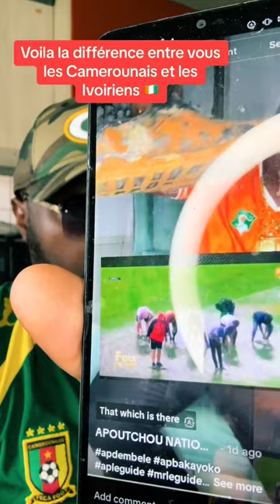MbangaMan237 parle de Apoutchou National et l'état du stade d'ebimpé : match côte d'Ivoire vs Mali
👉👉 Vous souhaitez me soutenir pour développer ma chaîne ?
fbclid=IwAR27TfQqFw2r6eK9S3Z_faMYcGGU7XYQXrG3njmxmDinq7T-YZis_44WOaI
Cette chaîne représente l'Afrique et c´est une chaîne Balingue et empeur de Allemagne 👍
NOTEZ : """"La plupart de nos vidéos téléchargées seront accompagnées d'un lien d'affiliation où vous pourrez acheter des produits du pays où la vidéo est en cours de réalisation ou du pays de la personne à laquelle la vidéo est dédiée""""""

C'est notre nouvelle chaîne Mbanga ManTv aidez nous en la partageant les amis.
Nous sommes de retour pour vous servir Les Bonnes Papos et Buzz Camerounaises  Et Ivoiriens 😉 En Englais Francaise Et Empeur de Allemagne 👍

BIENVENUE à la maison 🏡 les cotas et Les enfluenceuses Africains😊
Installez vous confortablement et faites comme chez vous 🤗 Avec MbangaMan TV
     C'est ici👊🏻Ici chacun est libre de donner son avis mais dans le respect de l'autre 🙏🏾

🔥🔥Je ne supprimes pas les commentaires ici mais il existe sur YouTube des filtres qui vous donne l'impression que votre commentaire ait été supprimé... mais pas par moi donc soyez tout simplement respectueux
Utillisez le "Francanglais" pour contourner les choses et que votre commentaire passe car les mots crus et injurieux ne sont pas autorises sur youtube et sont par consequent bloques par youtube... a bon entendeur..

🔥🔥 Car il s'agit de votre chaine,

✔Toutes critiques constructives sont recevables
✔👉👉toutes propositions de videos sont les bienvenus

💥MbangaMantv VOTRE💥
Cette chaîne fait partie de notre fondation appelée SAFE A LIVE. Surtout en Afrique, nous travaillons avec des orphelins, des enfants des rues. S'il vous plaît 👐👐Nous soutenons avec votre propre part aujourd'hui, sauvez un enfant en Afrique Nourrissez les enfants affamés aujourd'hui en Afrique, veuillez faire un don à notre Paypal
FACEBOOK PAGE: Le Japap du Jour

MbangaManTv facebookEnga Health and Beauty facebook

English :
This channel represents Africa and it is a balingue channel and emperor of Germany 👍
This is our new Mbanga ManTv channel help us by sharing it friends.
We are back to serve you Les Bonnes Papos and Buzz Cameroonians And Ivorians 😉 In French English And Emperor of Germany 👍

WELCOME home 🏡 the cotas and the African influencers 😊
Make yourself comfortable and make yourself at home 🤗 With MbangaMan TV

✔ the Japape or Kongossa at the Breaking of the Papos 👊
✔News
✔ Humor and many other things...

   ⚠️Comments rule ⚠️

Here everyone is free to give their opinion but with respect for each other 🙏🏾

🔥🔥 I don't delete comments here but there are filters on YouTube that make you feel like your comment has been deleted... but not by me so just be respectful 🤗😉😉
Use the "Francanglais" to work around things and that your comment passes because the raw and offensive words are not authorized on youtube and are therefore blocked by youtube... good hearing..

💥MbangaMantv YOUR💥

This channel is part of our foundation called SAFE A LIVE. Especially in Africa, we work with orphans, street children. Please 👐👐 We support with your own share today save a child in Africa Feed hungry children today in Africa please donate to our Paypal

Balingual Youtube Channel@Leboa237